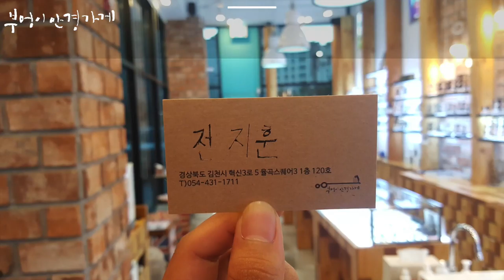NINE ACCORD의 placo INTO3 col.1모델입니다/부엉이안경가게/대구안경/김천안경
시원하고 상쾌한
일요일 입니다.

NINE ACCORD의 placo INTO3 col.1모델입니다

잘갱긴 전지훈 부엉이

NINE ACCORD